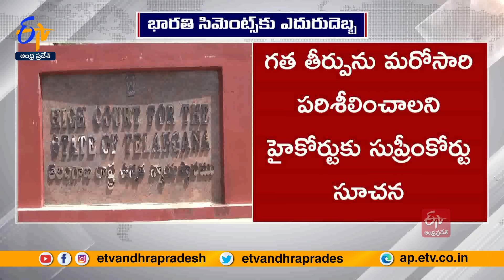Ghantaravam 7 PM | Full Bulletin | 5th January" 2024 | ETV Andhra Pradesh | ETV Win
5th January" 2024  | 7 PM | Ghantaravam | News Headlines | ETV Andhra Pradesh